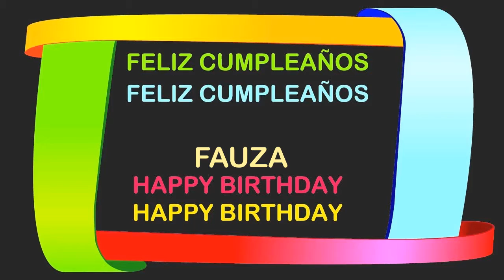Fauza Birthday Postcards & Postales